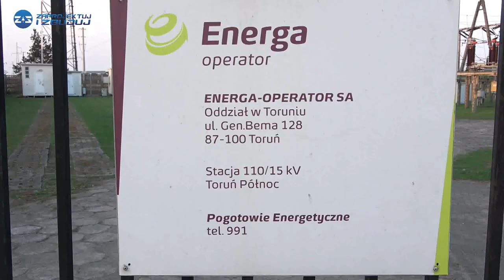ZIZ - jak wygląda stacja wysokiego napięcia 110kV na napięcie średnie 15kV - wideo relacja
W filmie tym  dowiesz się jak wygląda stacja wysokiego napięcia 110kV na napięcie średnie 15kV. Wideo relacja - bez komentarza.